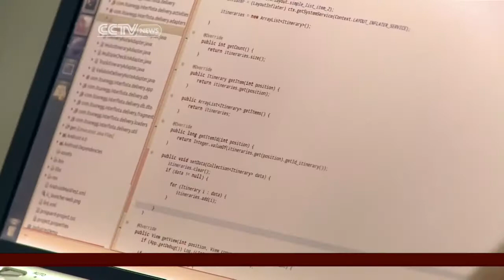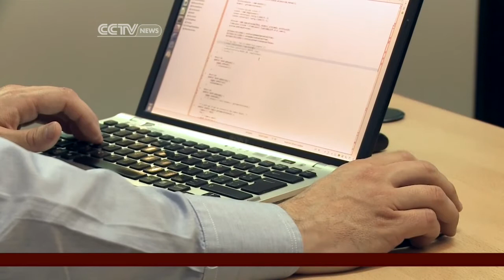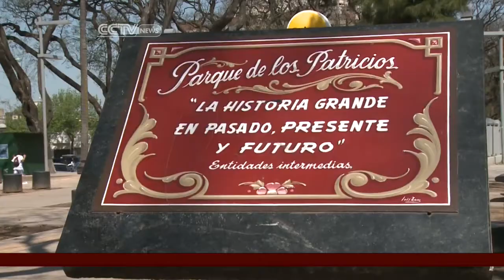Argentina's tech sector tax breaks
Joel Richards reports from Buenos Aires where software has become a vital growth industry.